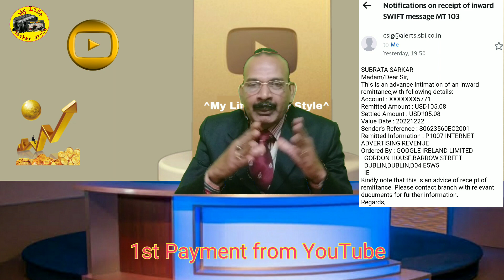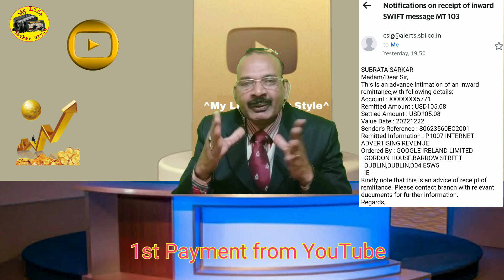My First Payment From YouTube | YouTube চ্যানেল থেকে প্রথম Income | YouTube Tips for Earning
About this video : My First Payment From YouTube. YouTube 1st earning from start to Acc credit complete details.

About this channel :
Dosto is channel par aapko Direct Selling and Network Marketing ke bare me puri jankari milegi. Motivational speech poem and direction sahi tarike dia jayega. Nayi nayi bahut sare jankari aapko milte rahegi. Ayurvedic product use karke wellness health ka bare me bataya jayega.